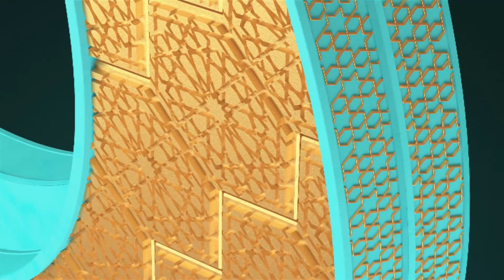زيارة الامام الحسين ( ع ) - ملا محمد المرخي - إحياء ليلة عيد الفطر - 1441 هـ